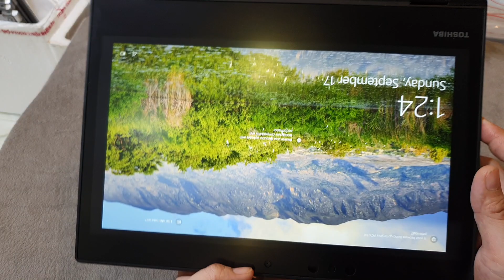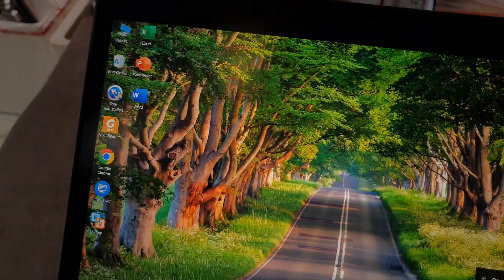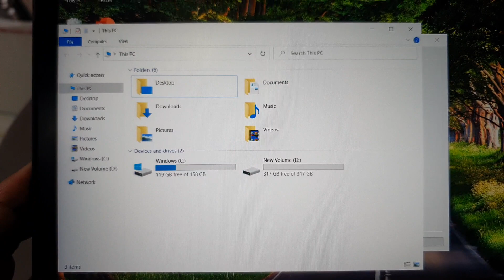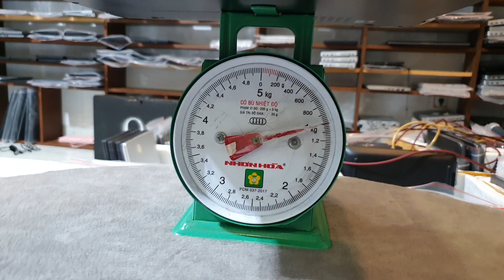(màn cảm ứng) Laptop 2in1, siêu mỏng nhẹ, i5, gen 8, ram 8, ssd 512, 12.5fhd. 0846844448